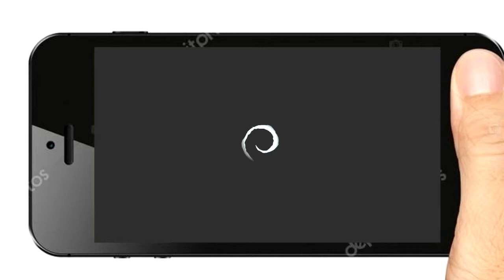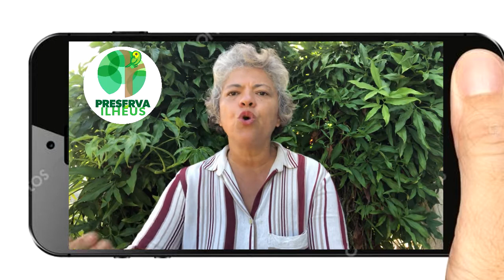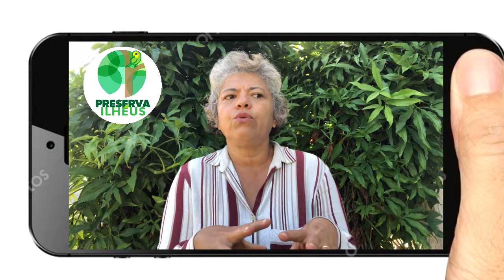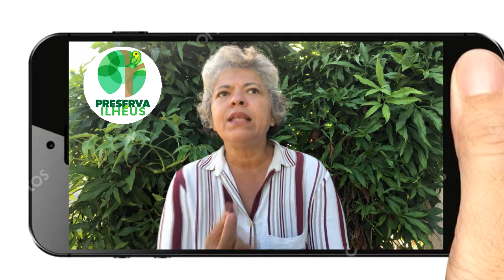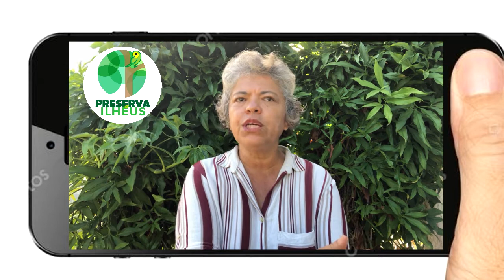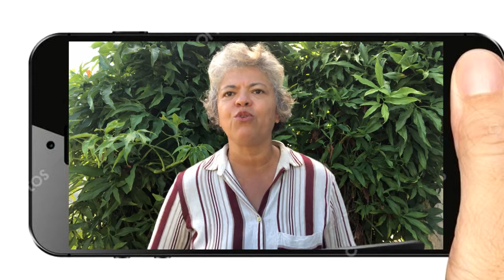A Ilhéus que queremos ser | EIXO 8 - ECONOMIA LOCAL DINÂMICA E CRIATIVA | Claudiana Figueiredo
[EIXO 8 - ECONOMIA LOCAL DINÂMICA, CRIATIVA E SUSTENTÁVEL]

Claudiana Figueiredo, fez seu Mestrado em Conservação da Biodiversidade e Desenvolvimento Sustentável que gerou com fruto o Livro Cidades e Criatividade - inspirações para um Percurso e
hoje, é a pessoa que melhor pode nos falar sobre novas economias, no normal que estamos vivendo e sendo chamado de novo. Assim ela nos fala sobre a gestão do município voltada e pensando em política pública nesta área que venha assegura desenvolvimento que tenha como foco trazer bem estar, preservando o nosso meio ambiente.

"2034 - ANO 500 - A ILHÉUS QUE QUEREMOS SER?" é um projeto do Preserva Ilhéus, movimento  que teve início em julho de 2020 a partir do corte das amendoeiras na Avenida Soares Lopes - fato que chamou atenção por deixar milhares de maritacas sem o seu o seu habitat natural - passou a refletir o futuro do município de forma sistêmica, para além do ocorrido. Por isso, lança neste canal, nesta terça-feira (1°/09), uma série de 15 vídeos de 5 minutos cada, com expoentes que falam sobre temas do Programa Cidades Sustentáveis aplicados ao município.

Além de gerarem uma perspectiva da cidade que Ilhéus quer e pode ser, os vídeos servirão para nortear os planos de governo dos candidatos nas eleições municipais e para esclarecer aos cidadãos ilheenses sobre as potencialidades do lugar onde vivem.

Programa Cidades Sustentáveis - Nasceu por iniciativa da sociedade civil organizada, com o objetivo de contribuir para a sustentabilidade das cidades brasileiras, buscando melhorar a qualidade de vida e o bem-estar da população em geral. Em Ilhéus, em alinhamento ao Programa, já é Lei desde 2008 o Programa de Metas. Assim, o artigo 73 da Lei Orgânica diz que todo prefeito eleito ou reeleito, deve apresentar o seu Programa de Governo, com metas e indicadores a serem atingidos até o fim do seu governo, e essas metas devem constar das peças orçamentárias: PPA. LDO e LOA.